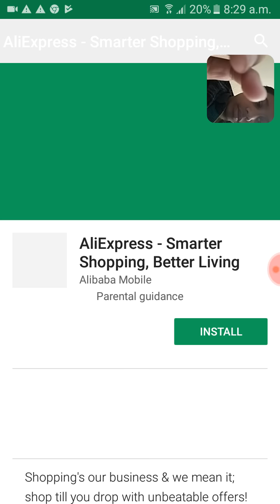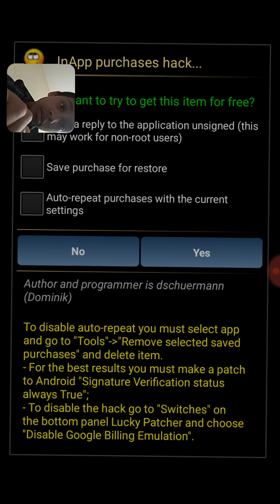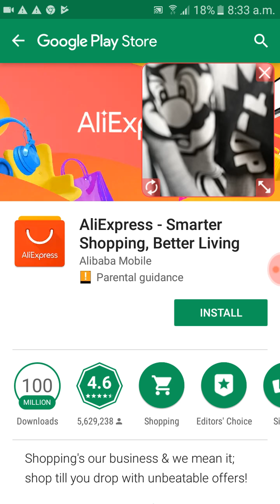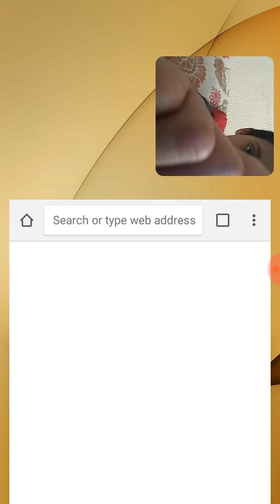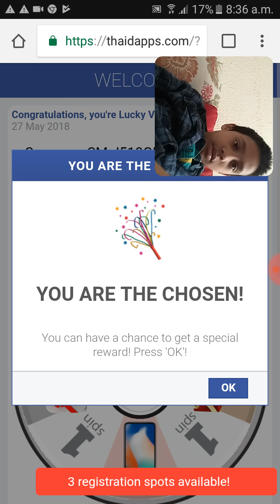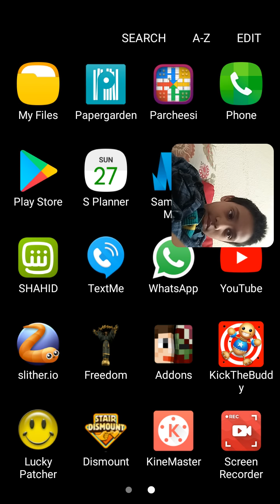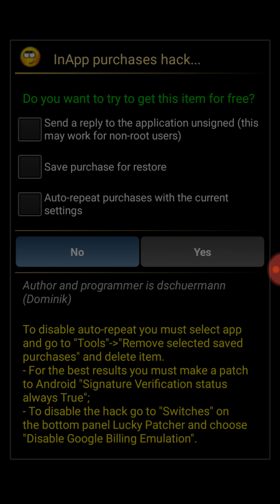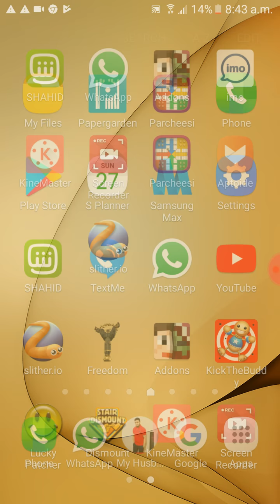Kick the buddy hack gameplay